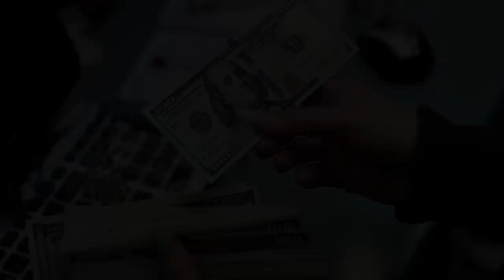MoroccoGate: Bribes from Morroco Buy Influence in EU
MoroccoGate: According to transcripts of wiretapped conversations, the Panzeri family discussed gifts from Abderrahim Atmoun, Morocco’s ambassador to Poland. The Panzeris also discussed plans to spend one week, including New Year’s Eve, at La Mamounia, at Rabat’s expense.

Investigators allege the Panzeri group was able to influence votes against two Moroccan activists shortlisted for the European Parliament’s prestigious Sakharov human rights award in 2018 and in 2021, respectively. Instead of backing the Moroccan nominee put forward by the far left in 2021, the Socialists in the European Parliament ended up voting for a Bolivian candidate nominated by the far right.